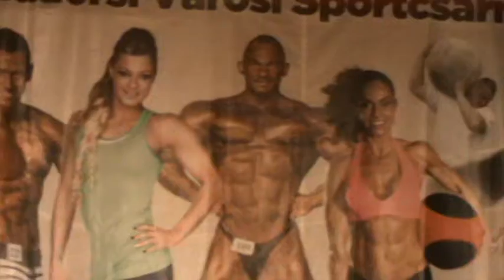2014.05.07.SPOTFEST-OVERAL-video-19-PAÁL MODE-Paál László